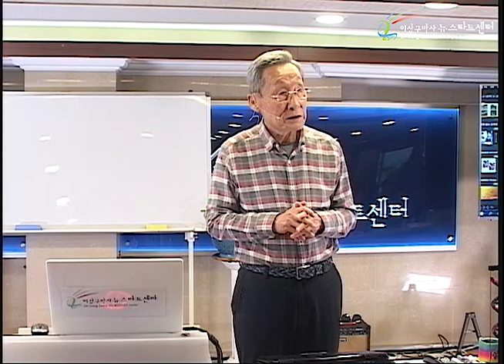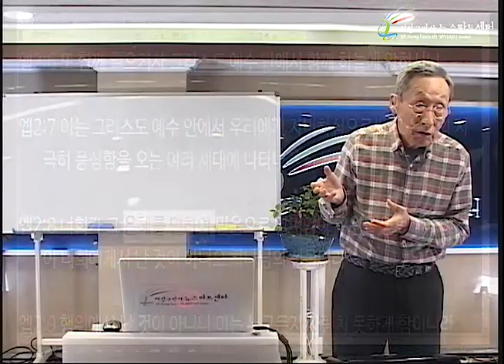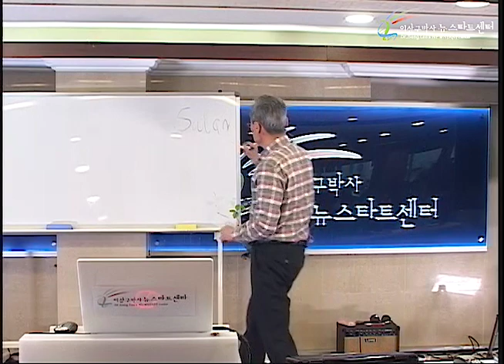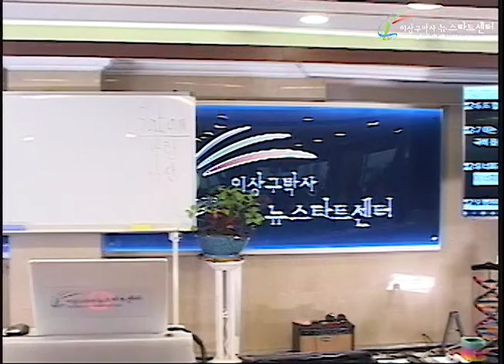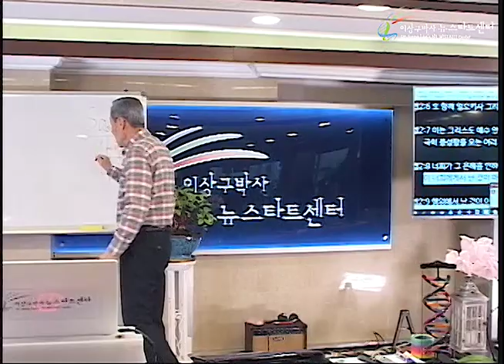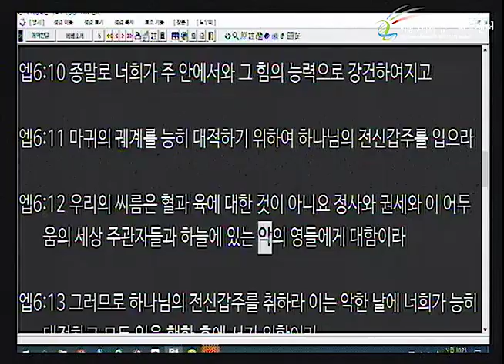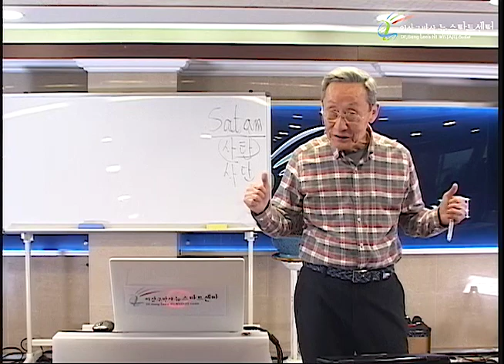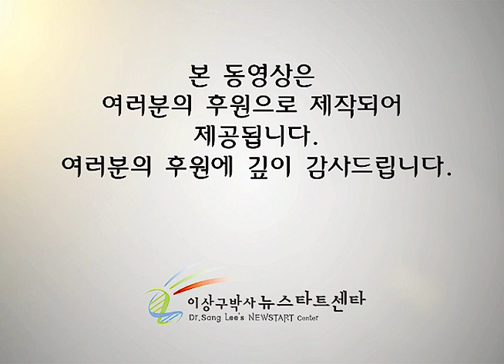R237 18 영적전쟁